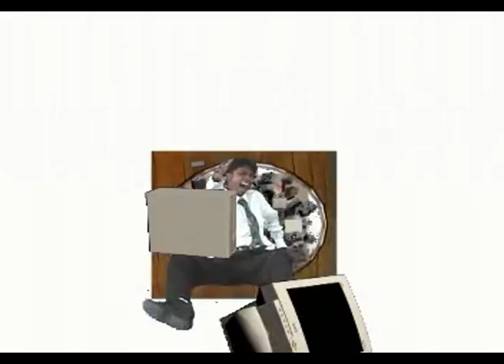The nightmare music video.mpg